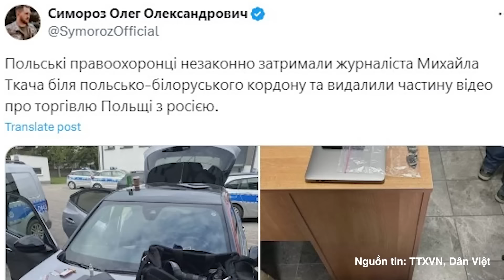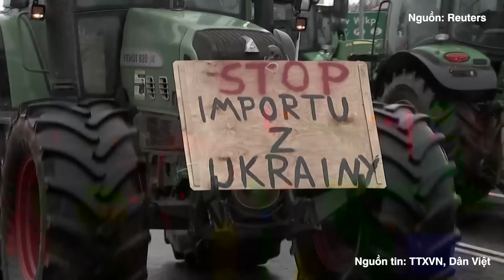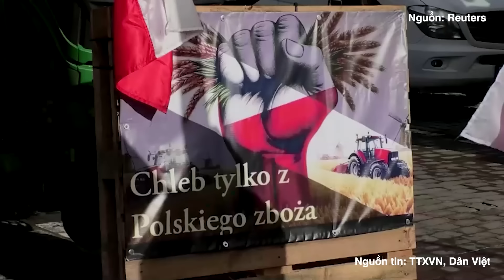Lén lút với Nga sau lưng Ukraine, Ba Lan muốn ‘chia tay’ với Kiev? | Báo Điện tử VOV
Báo Điện tử VOV | Vừa qua, một cuộc điều tra của nhà báo Mykhailo Tkach của trang Ukrainska Pravda đã tiết lộ, hàng trăm xe tải Ba Lan chở nông sản Nga đang đi qua Belarus đến Ba Lan và quay trở lại, bất chấp sự thù địch với Nga và việc Ba Lan trước đó từ chối nông sản Ukraine.

37 Bà Triệu, Hoàn Kiếm, Hà Nội, Việt Nam